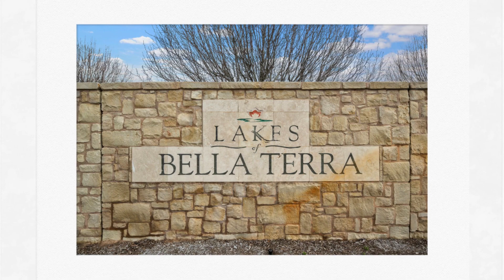24707 Harbor Terrace Lane Richmond TX 77406